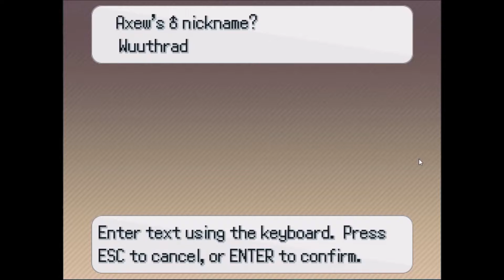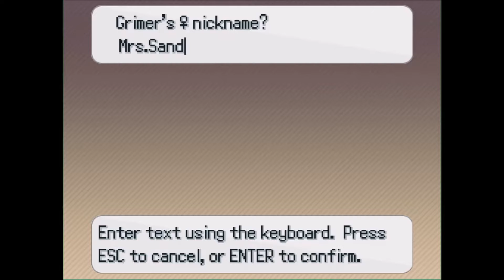Let's Play Pokemon Insurgence With Moch Episode 2.8: The Destroyer of Elves, Wuuthrad!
Join me in exploring the Torren region of Pokemon Insurgence. New species, mega, and all new type of bad guys to face. Can we stop the cultists from taking over the Torren region?